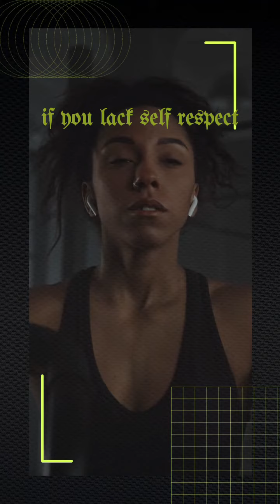"Caramel Machiatto"is the theme song from "Middleton's Morning Coffee"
This theme video was edited by TE.Branding that visually supports one of many "Middleton's Morning Coffee" morning motivational messages ( You're A Personal Trainer ) backed by HipHop Coffee music  Middleton's morning Coffee theme song " Caramel Machiatoo  feat GoldiLox & Shyla Gray "Produced by Herb Middleton is the background music playing.